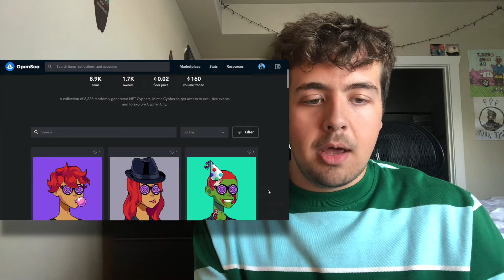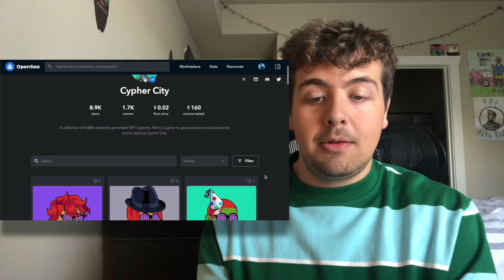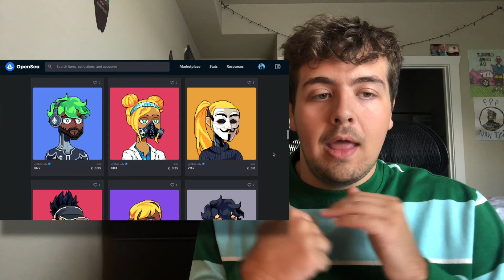Cypher City NFT Avatars | HUGE Room for Growth! | NFT Analysis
In this video we talk briefly about the Cypher City NFT avatar collection that is taking over the ethereum blockchain. This project has a ton of room to grow considering it all sold out!